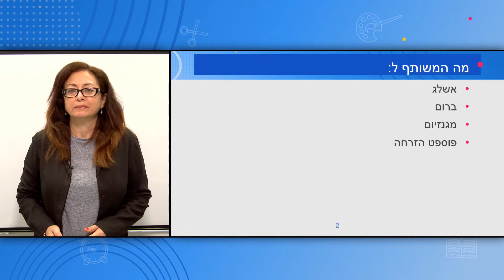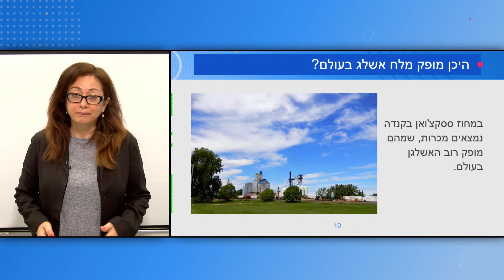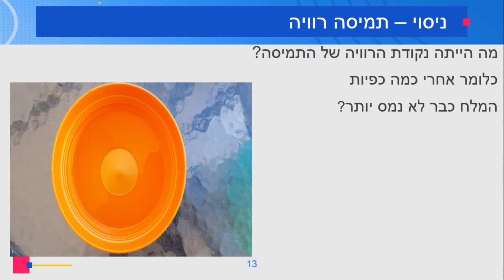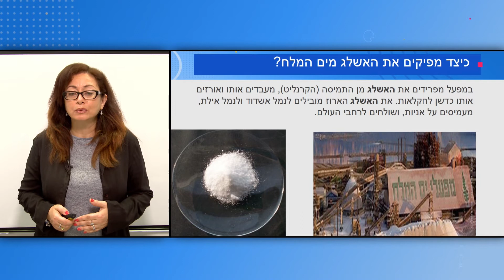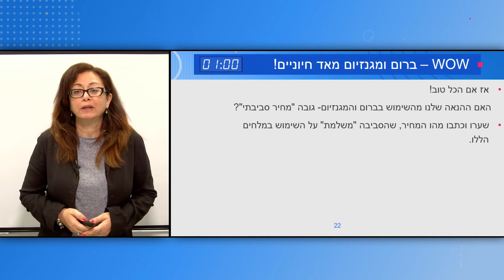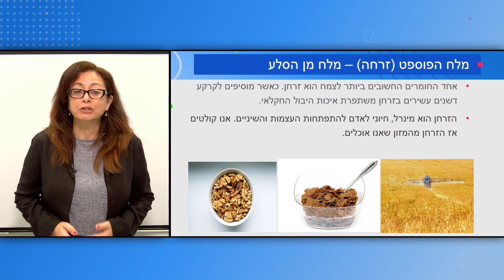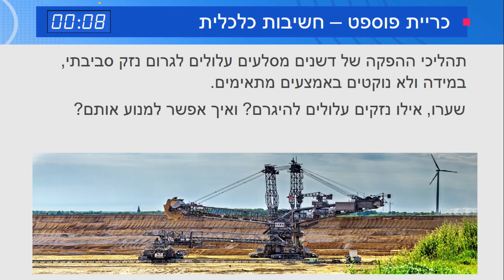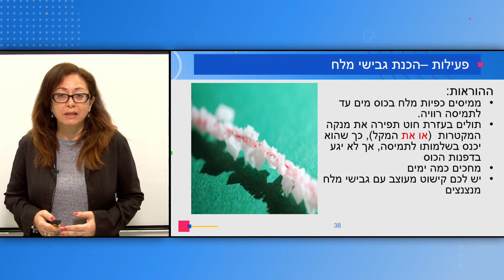כיתות: ה' מדעים - מלחים חלק ב מלחים נוספים ופעילות סיכום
מורה: חגית מוזס